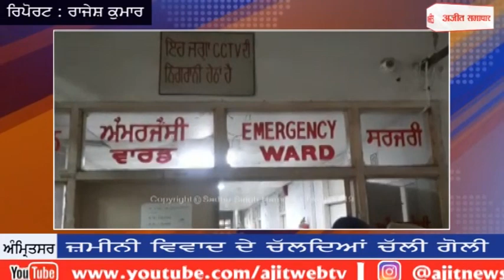ਅੰਮ੍ਰਿਤਸਰ : ਜ਼ਮੀਨੀ ਵਿਵਾਦ ਦੇ ਚੱਲਦਿਆਂ ਚੱਲੀ ਗੋਲੀ